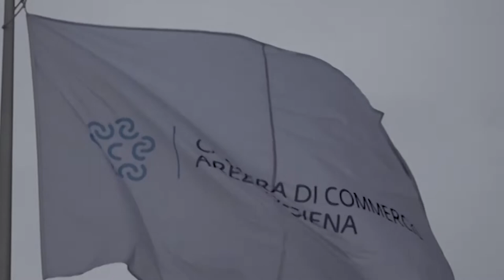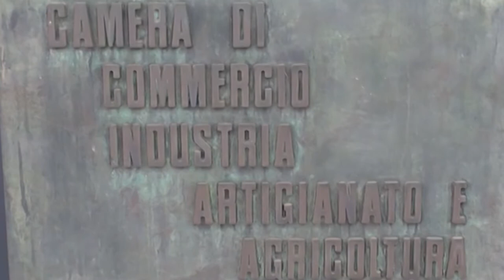Il Presidente della Camera di Commercio Arezzo-Siena Massimo Guasconi sui dati Prometeia